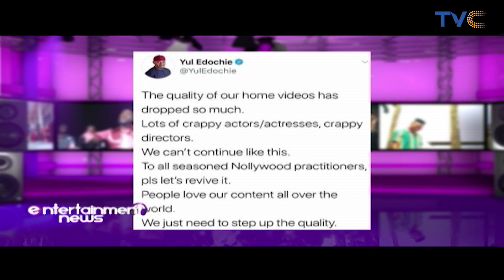Yul Edochie Decries Drop In Quality Of Nollywood Movies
Nigerian actor, Yul Edochie has put out his thoughts as regards the level of decline the Nigerian movie industry is currently facing.

Taking to his Twiiter page, he wrote, "The quality of our home videos has dropped so much. Lots of crappy actors/actresses, crappy directors. We can’t continue like this. To all seasoned Nollywood practitioners, pls let’s revive it. People love our content all over the world. We just need to step up the quality."

What do you think about this though, thought Nollywood was getting better?